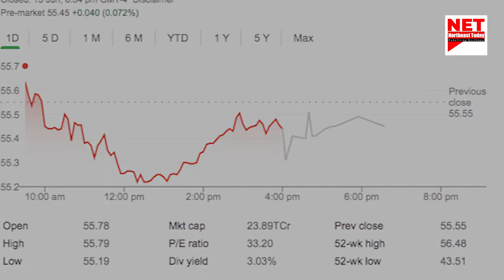Christiano Ronaldo | commenced a tide, seriously worrying the Euro sponsors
Christiano Ronaldo, the Portuguese player and the Juventus forward has now commenced a tide, seriously worrying the Euro sponsors.

Appearing during a press conference, following Portugal's tournament opener against Hungary, the 36-yr-old decided to remove the Coca-Cola glass bottles from the table and placing them out of sight from the cameras. Held the water bottle, thereby proclaiming "Drink water". This act of the Portuguese star has dropped Coca-Cola's market value shares by AU$5.2 billion.

Less than 24 hours later, another French player, Paul Pogba who was recently offered 'Man of the Match' title against his immensive display against Germany, with a historic victory of 1-0 has now mimicked Ronaldo's stunt. Pogba during a press conference post the match removed a bottle of Heineken, the official beer partner of Euros, similarly placing it out of sight from the cameras. It is also believed that this act might be the consequence of his Islamic faith.